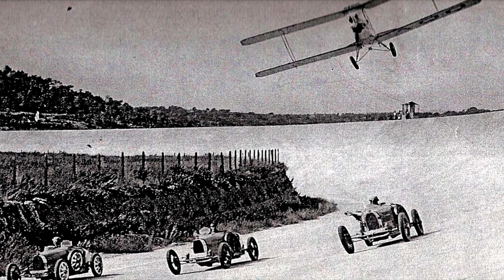El circuito español que NO CONOCÍAS | Autódromo de Sitges-Terramar | Assetto Corsa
Durante la historia, han habido muchos circuitos en España, pero hay uno muy curioso que creo que suele pasar desapercibido al no estar en activo desde los años 50. Lo conocías de antes?